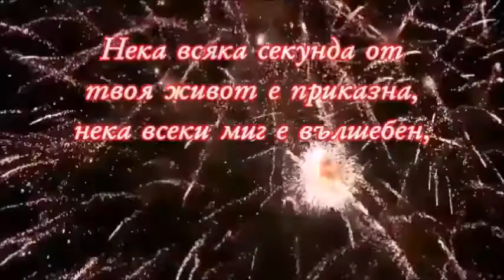💞Честит Рожден ден!!!💐🎂🎉🥂🍾🎁🎈